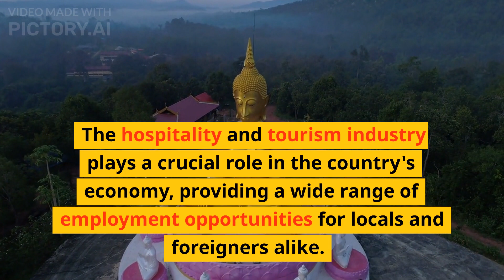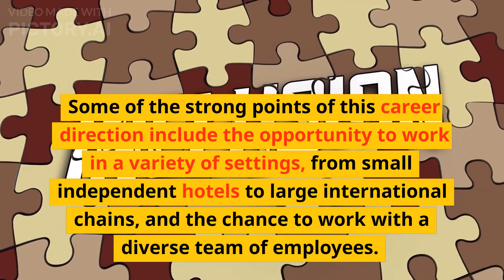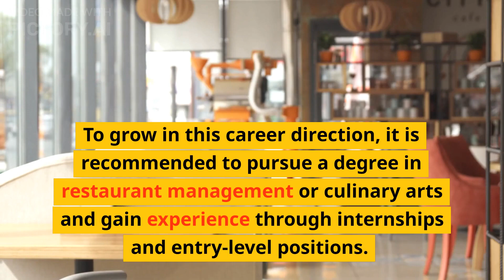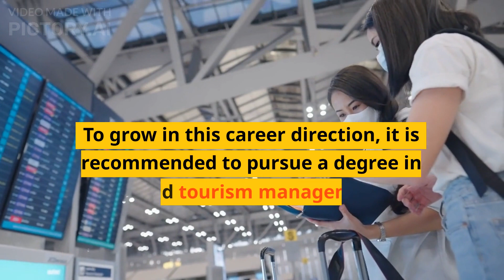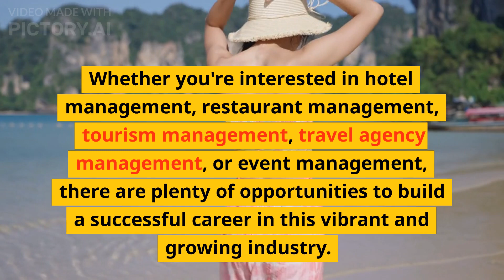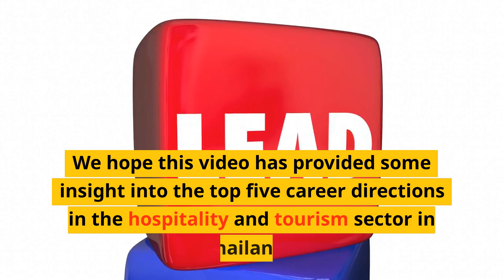Top 5 Careers in Thailand's Hospitality and Tourism Industry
คุณกำลังสนใจอาชีพในเศรษฐกิจการท่องเที่ยวและโรงแรมที่เติบโตอย่างรวดเร็วของประเทศไทย? อย่าพลาดวีดีโอนี้! เราจะพูดถึง 5 ทางเลือกอาชีพที่มีศักยภาพสูงสุดในเขตนี้ รวมถึงการจัดการโรงแรม การจัดการร้านอาหาร การจัดการการท่องเที่ยว การจัดการบริษัททัวร์ และการจัดการงานประชุม เราจะพูดถึงข้อดีและข้อเสียของแต่ละทางเลือกอาชีพ และเงินเดือนที่คาดว่าจะได้รับและเส้นทางการเติบโต อย่างไรก็ตาม อาชีพในเศรษฐกิจกา

วีดีโอนี้ถูกสร้างขึ้นด้วย Pictory AI เครื่องมือที่มีประสิทธิภาพสำหรับการสร้างวีดีโอคุณภาพมืออาชีพ ถ้าคุณต้องการสร้างวีดีโอเชิงลึกแบบนี้ โปรดคลิกที่ลิงก์นี้
เพื่อรับส่วนลด 10% สำหรับการสมัครสมาชิก ขอบคุณสำหรับการรับชม!

Thinking about a career in Thailand's booming hospitality and tourism industry? Don't miss this video! We'll be discussing the top five career paths in the sector, including hotel management, restaurant management, tourism management, travel agency management, and event management. We'll cover the pros and cons of each career direction, as well as the expected income and paths for growth. Whether you're just starting out or looking to switch careers, this video has something for you. Tune in now!

This video was created with Pictory AI, a powerful platform for creating professional-quality video content. If you want to create videos like this one, follow the link

Hospitality industry in Thailand
Tourism industry in Thailand
Hotel management in Thailand
Restaurant management in Thailand
Tourism management in Thailand
Travel agency management in Thailand
Event management in Thailand
Careers in hospitality and tourism
Hospitality and tourism jobs in Thailand
Hospitality and tourism degree programs
Hospitality and tourism internships in Thailand